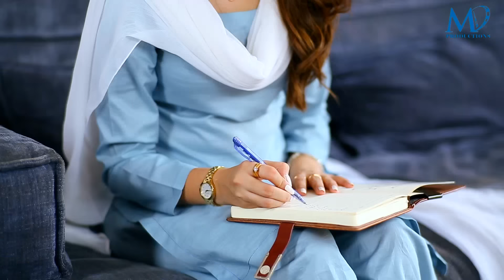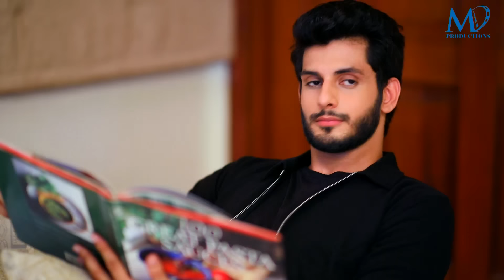Tum Se Kehna Tha | Episode #08 | HUM TV Drama | 21 December 2020 | MD Productions' Exclusive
Tum Se Kehna Tha, Episode 8, Official HD Video - 21 December 2020

Tum Se Kehna Tha follows the struggles and adversities of two sisters and misunderstandings between the two by a series of unfortunate events created by those close to them for personal gains and vendetta.

Starring :
Kinza Hashmi, Azfar Rehman, Raeed Alam, Munazzah Arif, Leyla Zuberi, Mariyam Mirza, Areej Moheyuddin Khan, Subhan, Erum Bajwa & Others.

Writer: Jahenzeb Qamar

Director: Fahim Burney